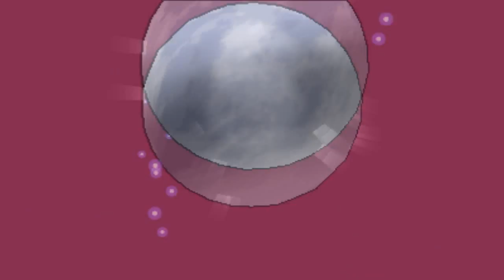International Challenge June (Battle 28) VS Kuroan